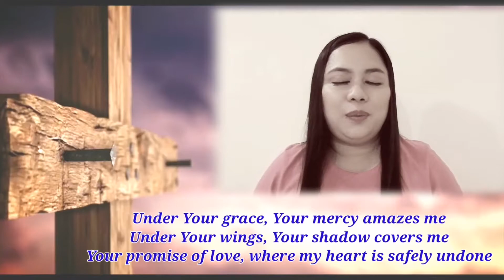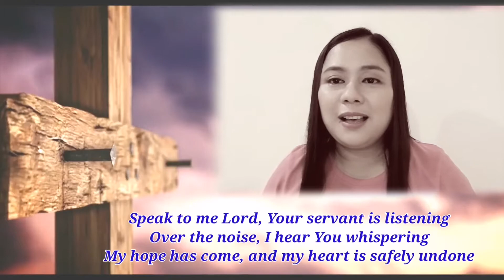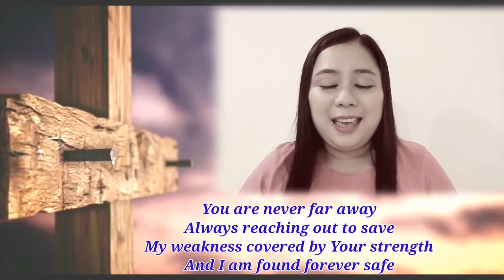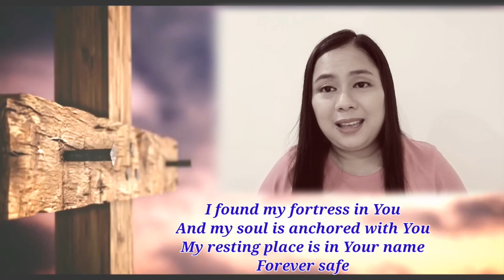Safe | Song Cover